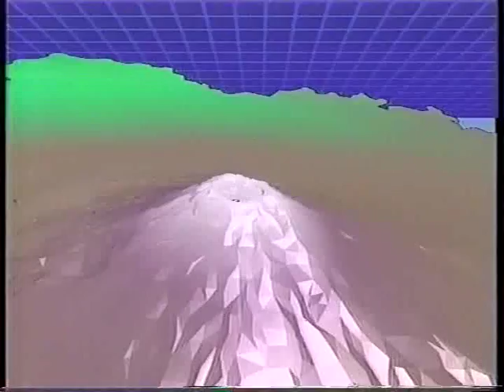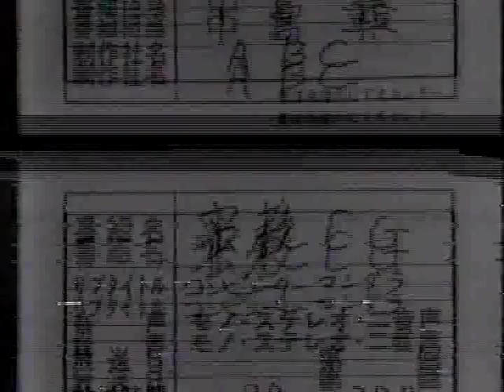Mt.Fuji Ko Nakajima,Arts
Mt.Fuji,Ko nakajima,Arts,Fuji san Pictures